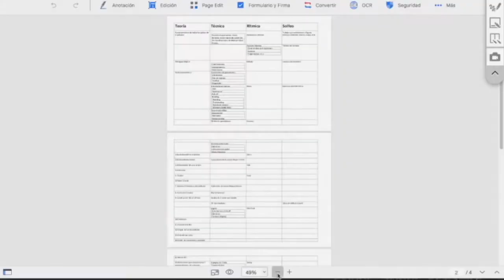Guitarra Básica. Primeros pasos: Posición de guitarrista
Facebook Twitter: @mauricioahuatl Instagram: mauricio ahuatl
CLASES DE GUITARRA ONLINE Skype, ZOOM y FaceTime.
Para informes mándame un mensaje privado en cualquier red social
TUTORIALES PERSONALIZADOS
Envíame un link de youtube de la rola que deseas por mensaje privado para cotizarla. Te envío tablatura, videotab, backingtrack y videotutorial.
TABLATURAS Y MÁS VIDEOS mauricioahuatl.blogspot.mx